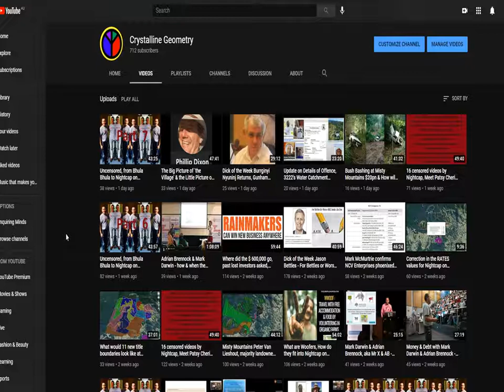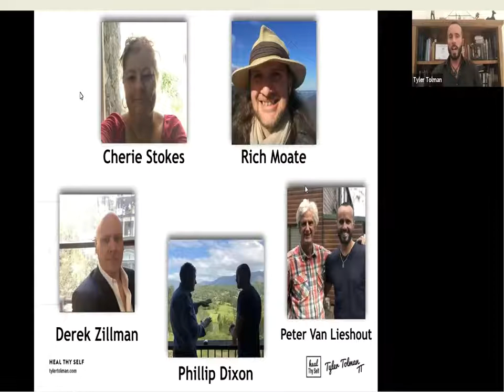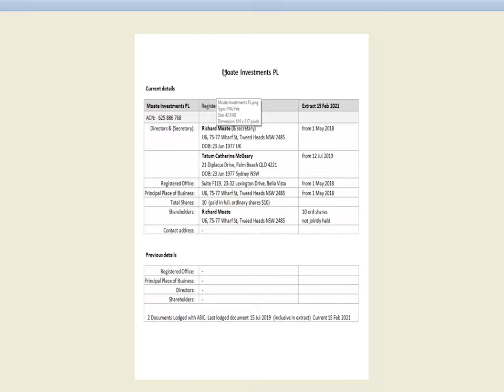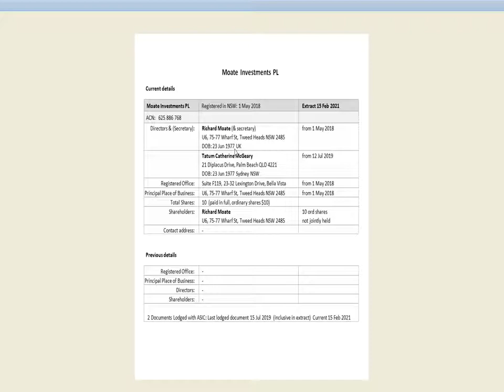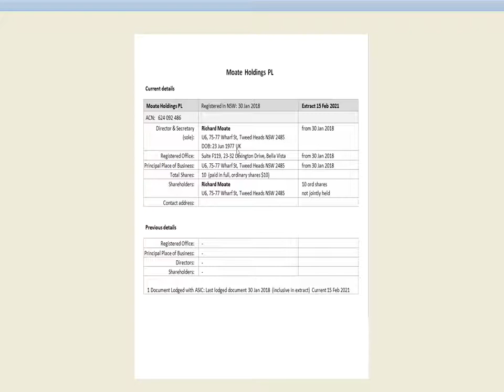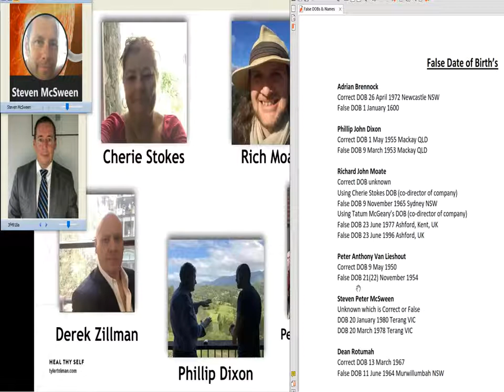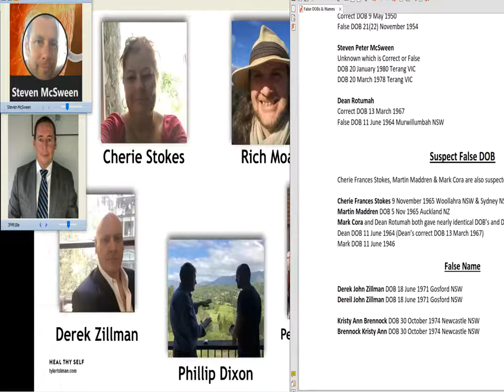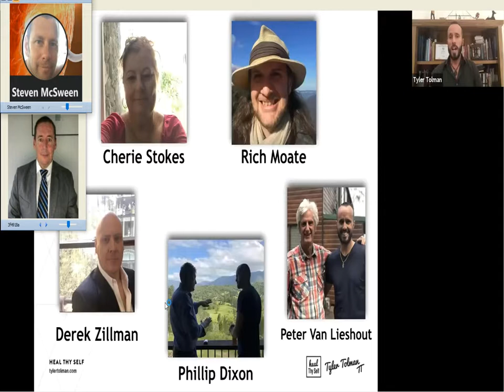The Strawman Delusion of your Warehouse Receipt, the Birth Certificate Fake DOBs & Names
BLOCKED
My apologises for the elongated effect, it was not deliberate - the result of resizing the video.